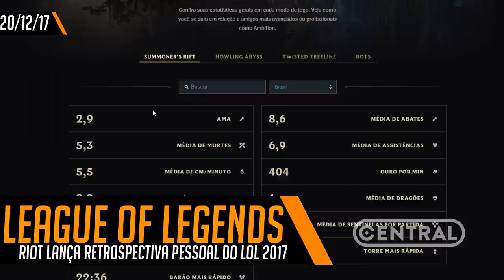STEAM BLOQUEADA E NOVO GAME DE ZELDA - CENTRAL POINT